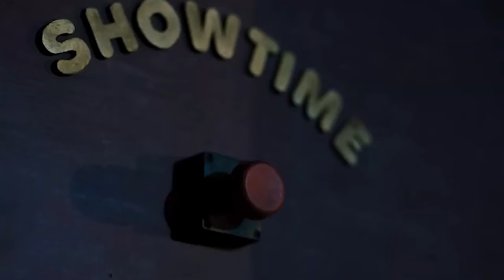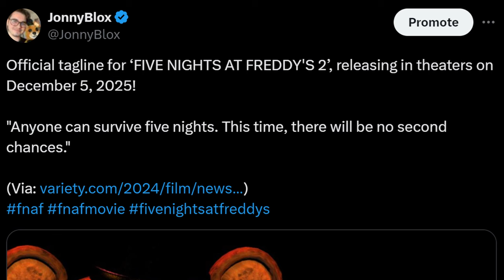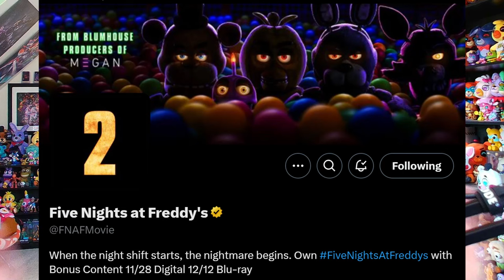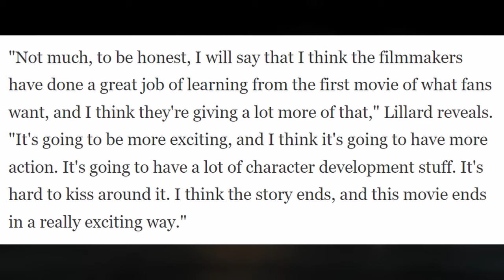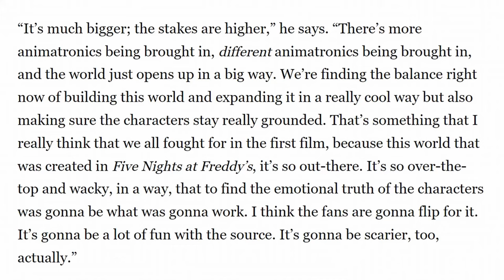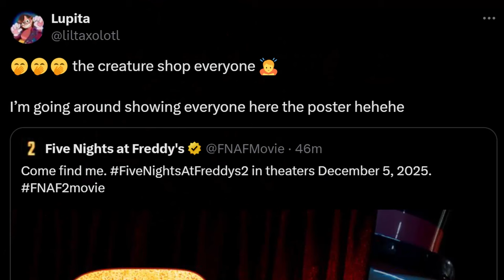FNAF 2 MOVIE OFFICIAL POSTER REVEALED!! - FNaF News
Five Nights at Freddy's (FNAF) News! FNaF 2 Movie Official Toy Freddy Poster REVEALED!!